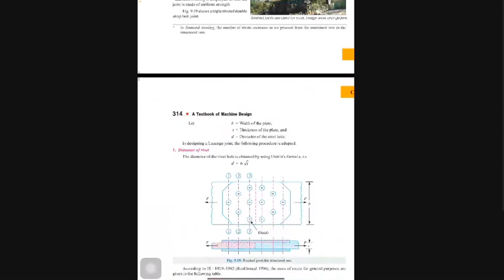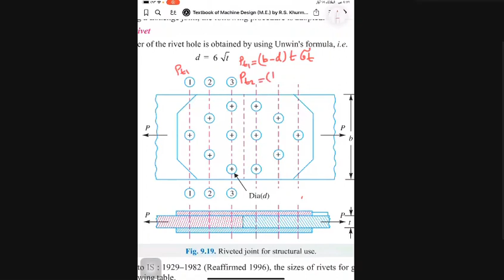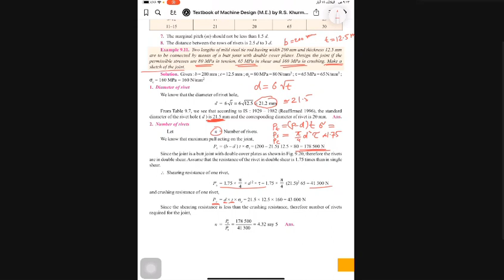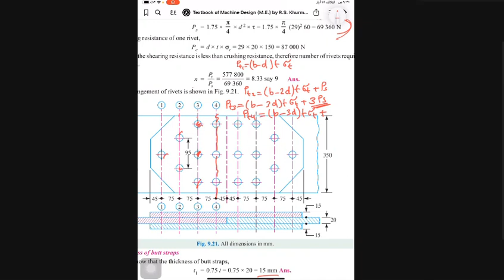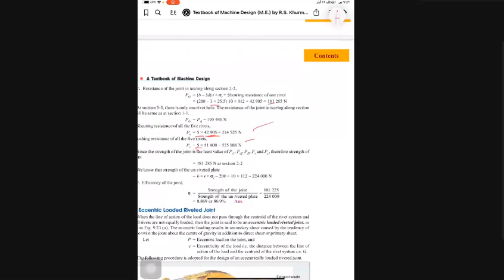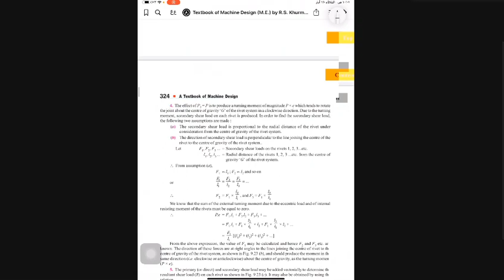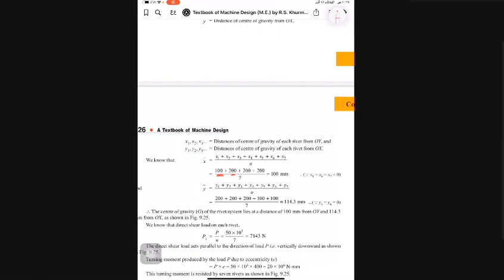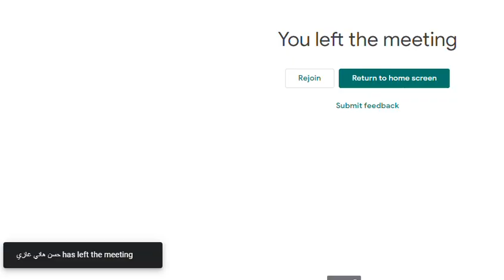design rivet 2